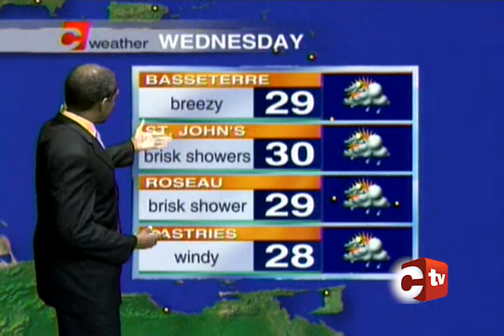Caribbean Travel Weather Wednesday February 7th, 2018